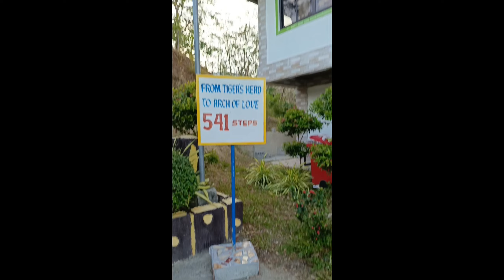PANGASINAN ROAD TRIP * MURANG PASYALAN PERO SOLID * LuDoBeMotoVlog